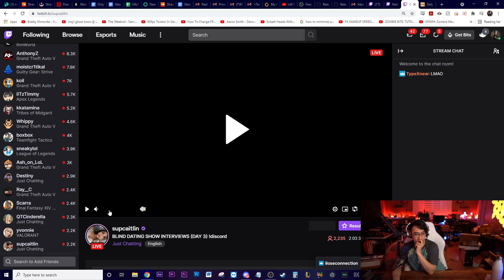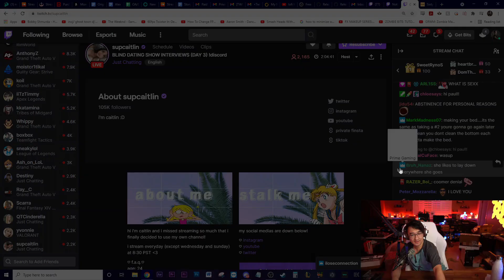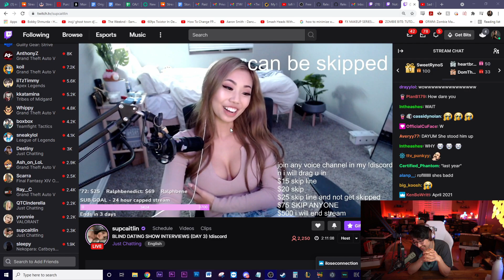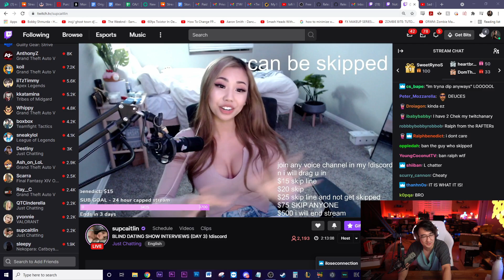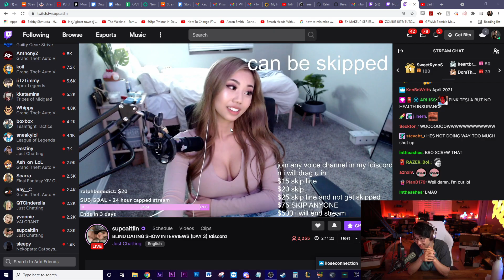BETTER THAN GTA ERP! | CARS 3 PART 2!? | KristoferYee and Caitlin Discord Call Live on Stream!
This is super funny! KristoferYee is one of the most underrated streamers!